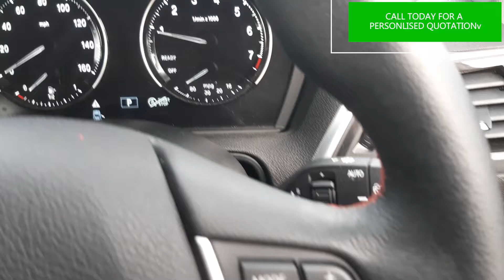2018 - BMW 1 SERIES - BLUE